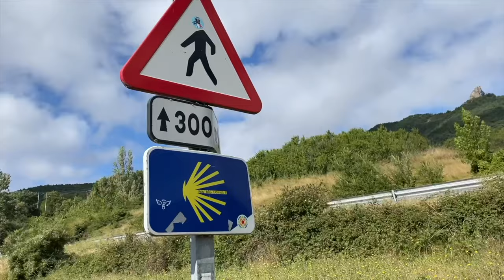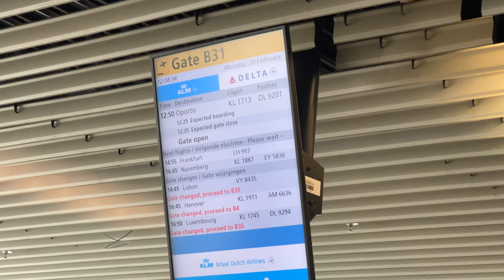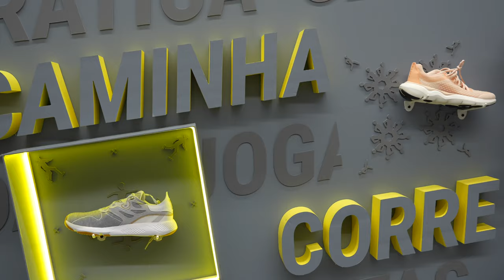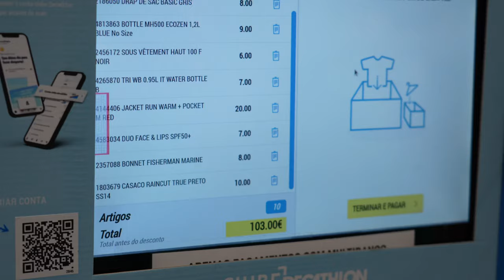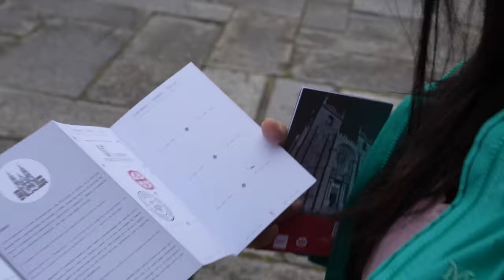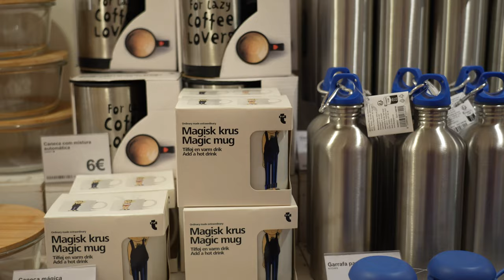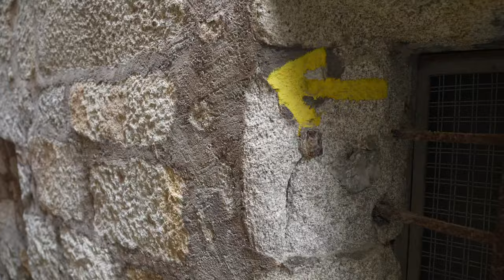We're Doing the Camino de Santiago AGAIN (Portuguese Route)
We were surprised too.